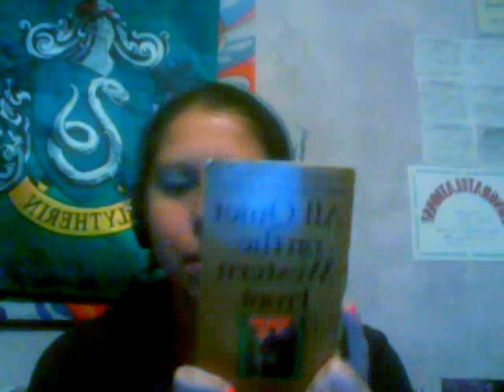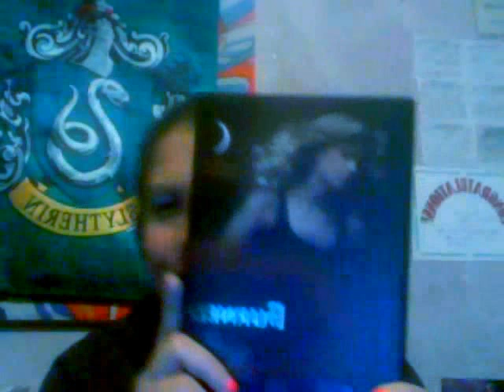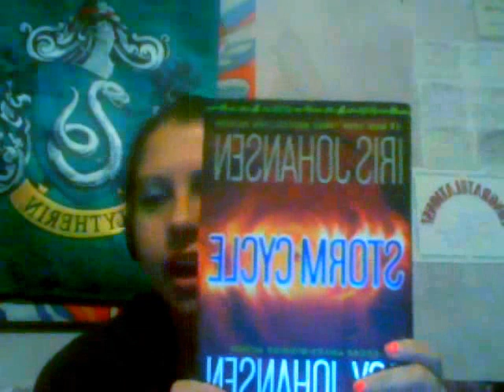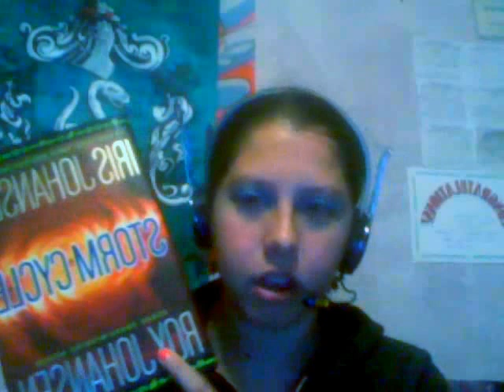Stories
stores/ books i enjoy